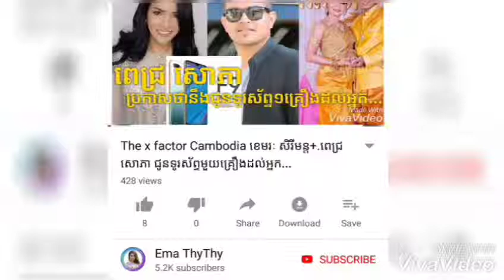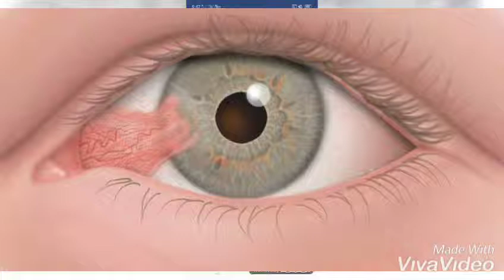សុខភាព÷ យល់ដឹងអំពី បញ្ហាភ្នែកដុះកន្ទុយថ្លែន និងការការពារ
▬▬▬▬▬▬▬▬▬▬▬▬▬▬▬▬▬▬▬ஜ۩۞۩ஜ▬▬▬▬▬▬▬▬▬▬▬▬▬▬▬▬▬▬▬
▬▬▬▬▬▬▬▬▬▬▬▬▬▬▬▬▬▬▬ஜ۩۞۩ஜ▬▬▬▬▬▬▬▬▬▬▬▬▬▬▬▬▬▬▬
Like ✓ Share ✓ Comment ✓ Tag ✓ spread the love